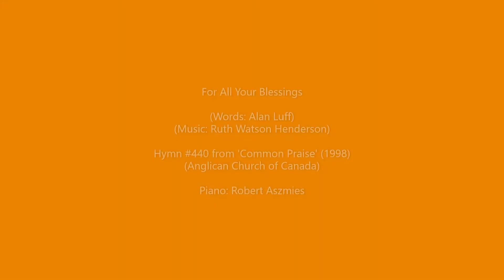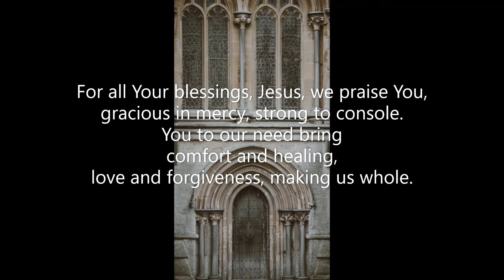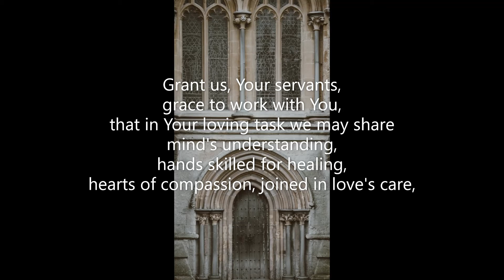For All Your Blessings (#440 Common Praise 1998 - Call & Vocation) Alan Luff Ruth Watson Henderson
Piano track for Hymn #440 'For All Your Blessings' from the Common Praise (1998) hymnal of the Anglican Church of Canada.  Words: Alan Luff (1928-    ) Music: Ruth Watson Henderson (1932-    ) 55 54D  Tune: ISLINGTON  Piano: Robert Aszmies  June 2022